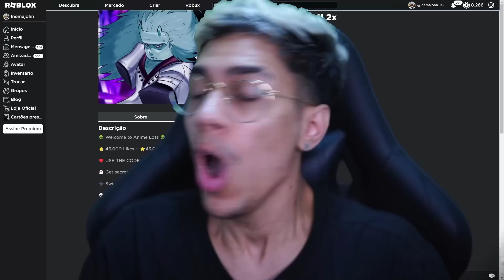TIVE QUE GASTAR 40 MIL ROBUX... pra isso ‹ Ine Games ›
▶ Hoje no Anime Lost eu gastei minha alma em troca de um Haki Colorido.